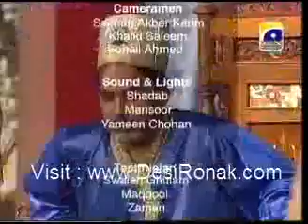Badshah Salamat 27 October 2011- The Sahir Show- P-6